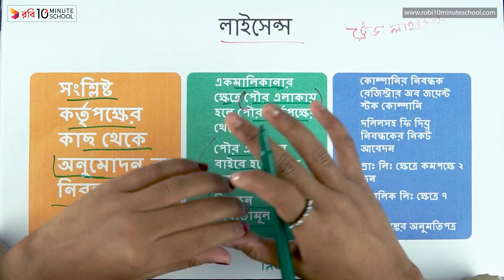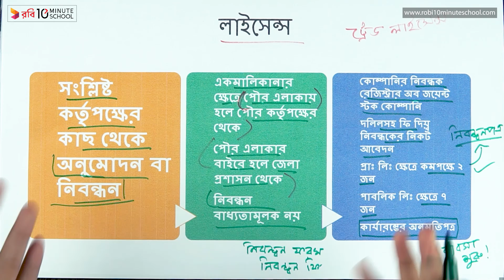০৫.০২. অধ্যায় ৫ : ব্যবসায়ের আইনগত দিক - লাইসেন্স-১ [SSC]